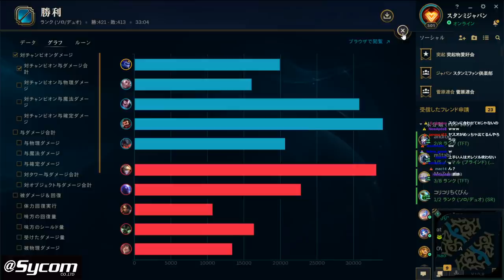【LOL】あのソウルチャンプが帰ってきた!?『征服者』オレリオンソルでまさかの…？